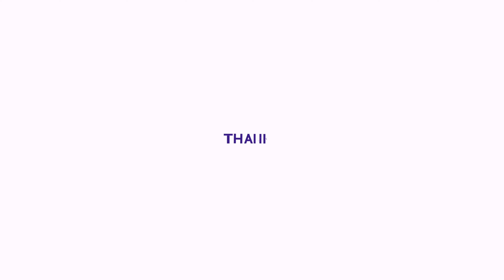Minion Rush Vampire Minion run for 20m Avoid collecting Bananas at the Mall - LEVEL 831 [PC 4K]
Despicable Me Minion Rush LEVEL 831 - Despicable Me Minion Rush Vampire Minion run for 20m Avoid collecting Bananas at Minion Rush the Mall - PC UHD 4K 60FPS

Despicable Me Minion Rush LEVEL 830 - Despicable Me Minion Rush Referee Minion Near-miss an obstacle 95 times at Minion Rush the Mall  - PC UHD 4K 60FPS

00:01 Minion Dance
00:18 Minion Rush Mini movie
01:30 Minion Rush Referee Minion at Jelly Lab
04:45 LEVEL 831 - Minion Rush Vampire Minion run for 20m Avoid collecting Bananas at the Mall